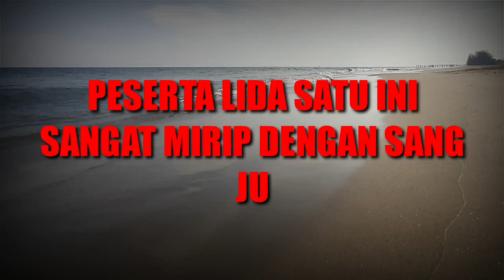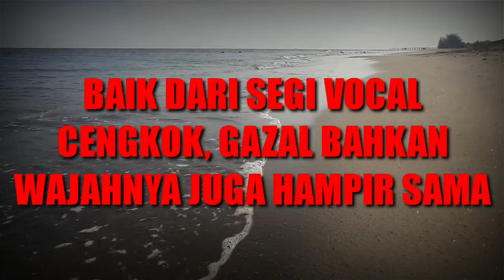TERKEJUT!!! PANTESAN ACO SULTRA MIRIP BANGET MA FILDAN, TERNYATA DIA? | LIDA 2020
HOST LIGA DANGDUT INDONESIA 2020 ATAU LIDA 2020 ADALAH :
1. IRFAN
2. RAMZI
3. GILANG DIRGA
4. JIRAYUT
5. RARA LIDA
6. INDRA BEKTI

JURI LIGA DANGDUT INDONESIA 2020 ATAU LIDA 2020 ANTARA LAIN SEBAGAI BERIKUT:
1. SOIMAH
2. INUL DARATISTA
3. DEWI PERSIK
4. NASSAR
5. FOMALHAUT ZAMEL
6. MAYA RATIH
7. LESTY ATAU LESTYKEJORA, DEDEK
8. FILDAN
9. REZA
10. RITA SUGIARTO
11. EKO CHANDRA
12. KAREN MILANO

NAMA-NAMA PESERTA LIGA DANGDUT INDONESIA 2020 ATAU LIDA 2020 :

GRUP 1
GRUP MERAH
1. ANDARI SULAWESI BARAT
2. KIA KALIMANTA BARAT
3. MAHRUS MALUKU
4. PUSPA SUMATERA BARAT
GRUP PUTIH
1. ARIFIN BANTEN
2. DIYAH JAWA TIMUR
3. FANI KALIMANTAN TIMUR
4. SOCA LAMPUNG
GRUP 2
GRUP MERAH
1. DIAS DIY. YOGYAKARTA
2. FIFA SULAWESI TENGAH
3. IGO SUMATERA SELATAN
4. JANNA PAPUA BARAT
GRUP PUTIH
1. MERA ACEH
2. ILA SULAWESI SELATAN
3. PAUZAL SUMATERA UTARA
4. TIK DIY. YOGYAKARTA
GRUP 3
GRUP MERAH
1. ERPAN JAMBI
2. HAMID NUSA TENGGARA TENGAH
3. JELSY DKI JAKARTA
4. NURUL KALIMANTAN UTARA
GRUP PUTIH
1. JORDAN KEP. BANGKA BELITUNG
2. MUTIA MALUKU
3. VANIA SULAWESI TENGAH
4. WIRANTI GORONTALO
GRUP 4
GRUP MERAH
1. GUNAWAN MALUKU UTARA
2. ICA ACEH
3. KHANSA JAWA BARAT
4. YOYO MALUKU UTARA
GRUP PUTIH
1. BELLA JAWA TENGAH
2. DEFRI RIAU
3. HARI JAMBI
4. NIA SULAWESI SELATAN
GRUP 5
GRUP MERAH
1. DIKNA JAWA TIMUR
2. SUKMA SULAWESI UTARA
3. USMAN GORONTALO
4. WULAN BANTEN
GRUP PUTIH
1. ACO SULAWESI TENGAH
2. ANGGA KALIMANTAN BARAT
3. ASMARA DKI JAKARTA
4. SHOPI KEP. RIAU
GRUP 6
GRUP MERAH
1. ANIS KALIMANTAN SELATAN
2. CINTA KEP. BANGKA BELITUNG
3. FIKI PAPUA
4. SHIHTA JAWA TENGAH
GRUP PUTIH
1. DUL SULAWESI BARAT
2. JUANA SUMATERA SELATAN
3. MAYANG LAMPUNG
4. MELI JAWA BARAT
GRUP 7
GRUP MERAH
1. DINI SUMATERA UTARA
2. EVA NUSA TENGGARA BARAT
3. WALDI KALIMANTAN TENGAH
4. ZAHRA RIAU
GRUP PUTIH
1. ADILLA KALIMANTAN SELATAN
2. AGUNG BENGKULU
3. KEKET NUSA TENGGARA TENGAH
4. RANA SUMATERA BARAT